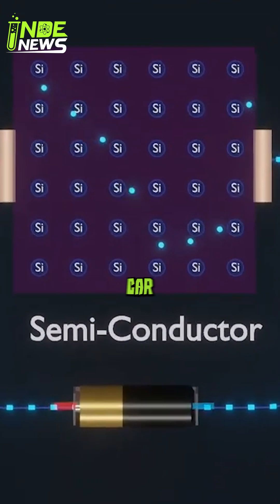Why Everything Got So Expensive: The Global Chip Shortage Explained 💻🚗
Remember when cars, PS5s, and graphics cards were nearly impossible to find? 😩 It all comes down to one thing — semiconductors. Discover how the global chip shortage started and why it changed everything from tech to cars. ⚙️🌍